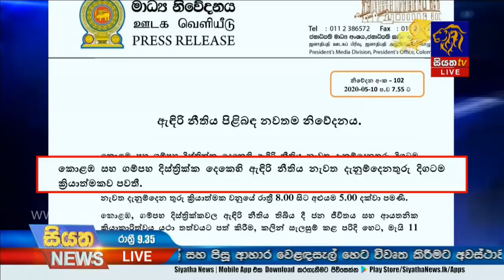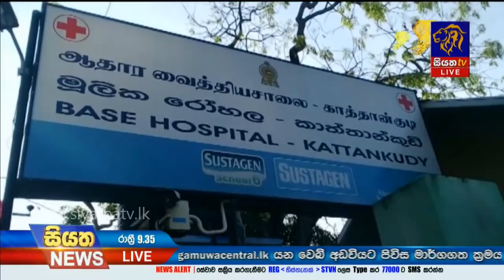Siyatha News | 09.35 PM | 10 - 05 - 2020